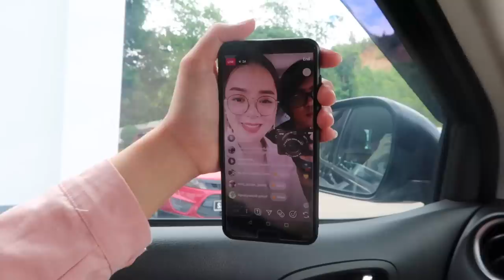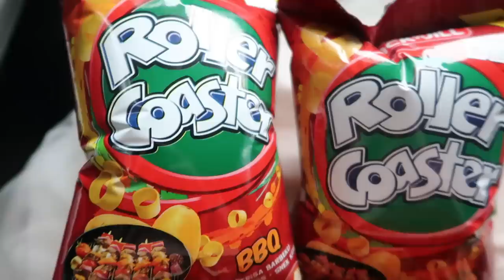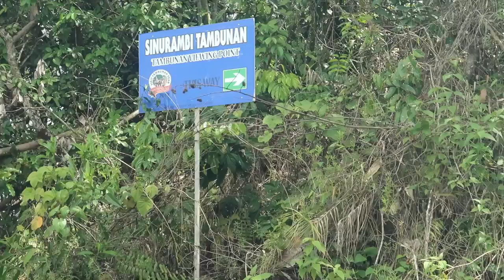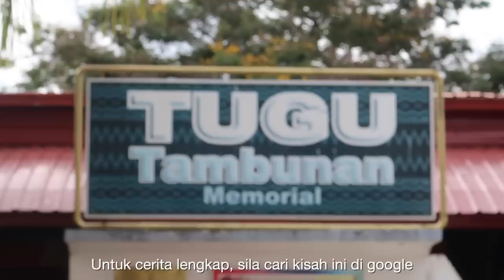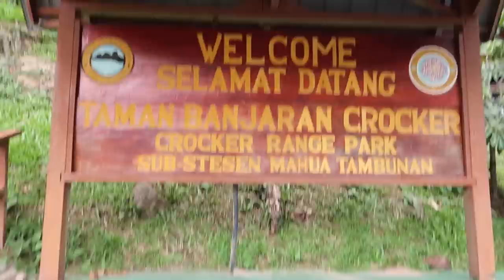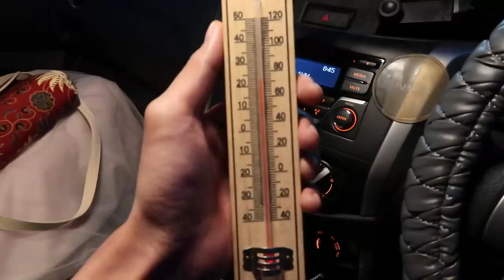TAMBUNAN SABAH || SINURAMBI, PEKAN TAMBUNAN, TUGU TAMBUNAN [VLOG]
Sinurambi pekan Tambunan Kg Sunsuron Air terjun Mahua